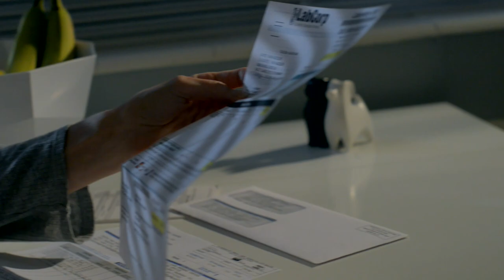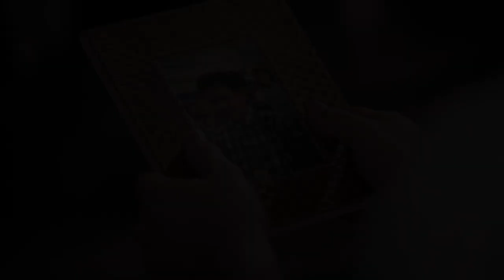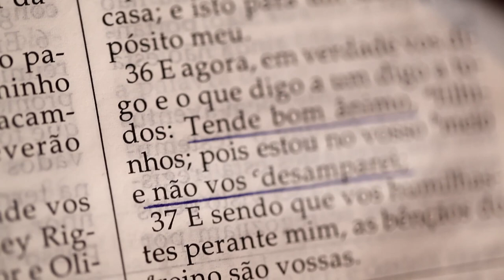Mountains to Climb | Faith to act | Easter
Finding faith in the Lord Jesus Christ will help us have the power to endure and overcome even the hardest trials in life.

Mountains to Climb
President Henry B. Eyring

(5:05)